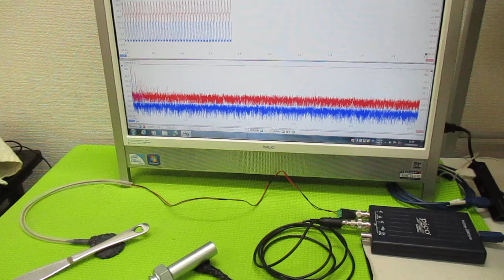非線形振動現象をコントロールする超音波発振制御技術 ultrasonic-labo